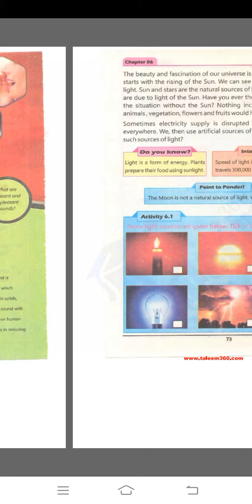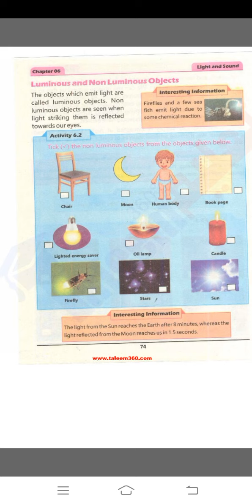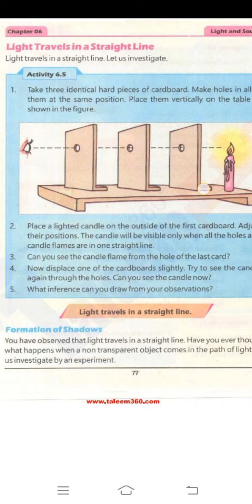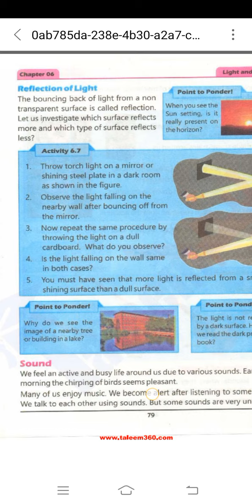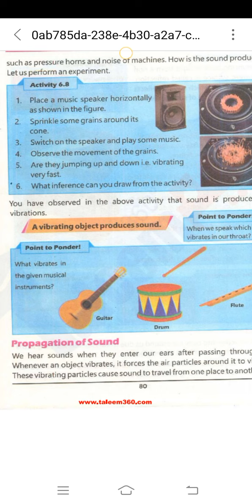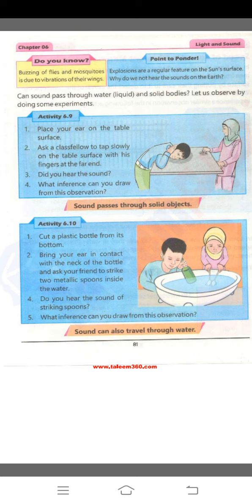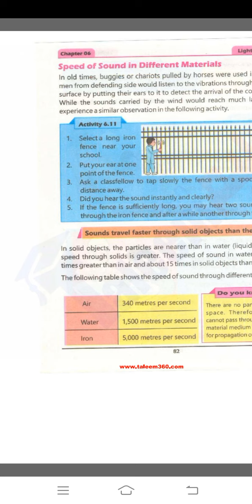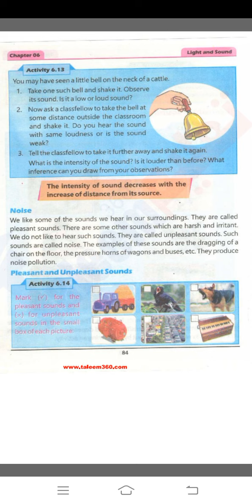sci 5th chp 6